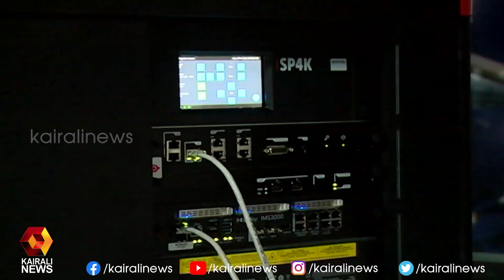മികച്ച കാഴ്ചാനുഭവങ്ങൾ നല്കാൻ കൈരളി, നിള തീയേറ്ററുകൾ തുറന്നു | Kairali News